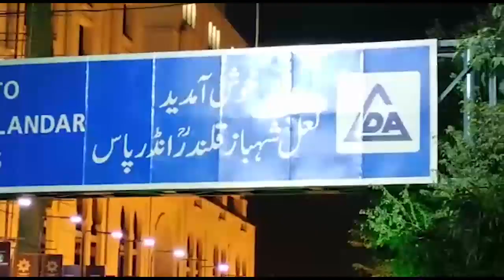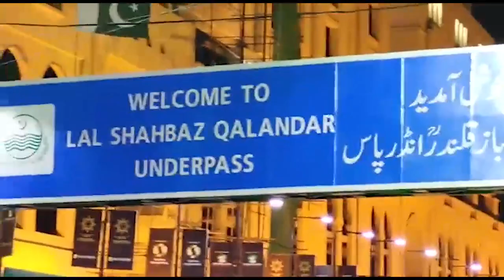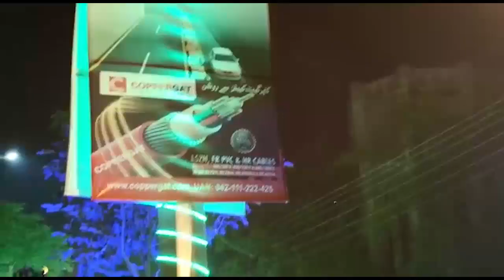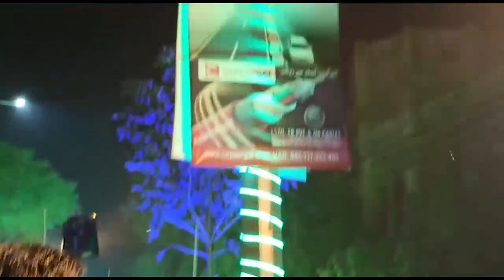Another Underpass in Lahore